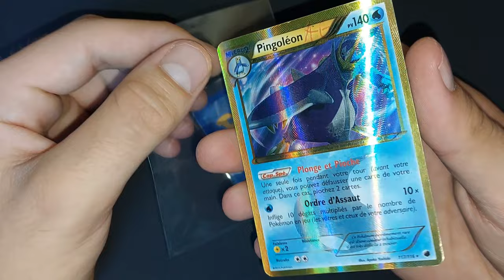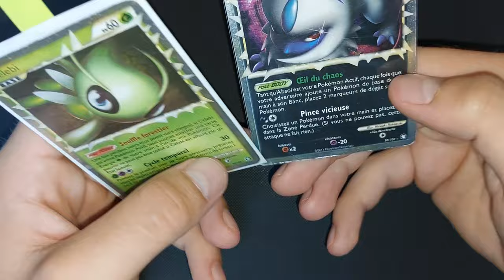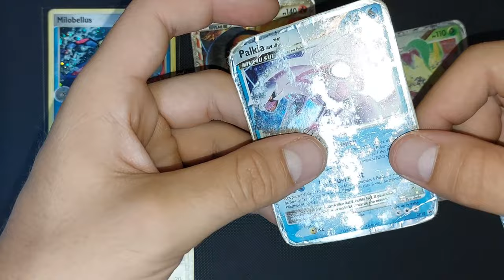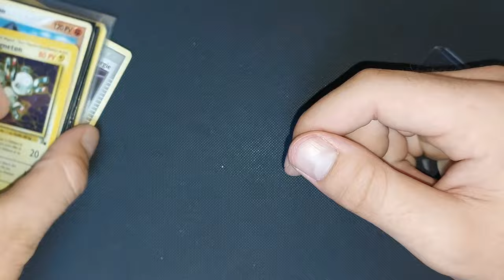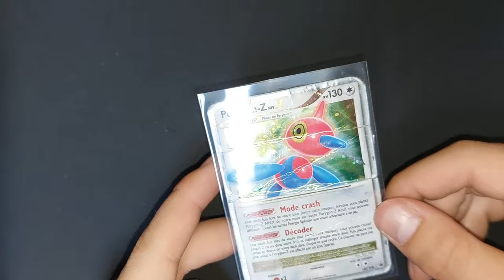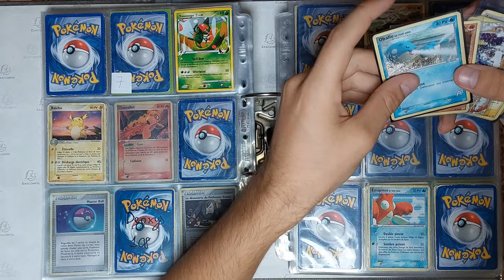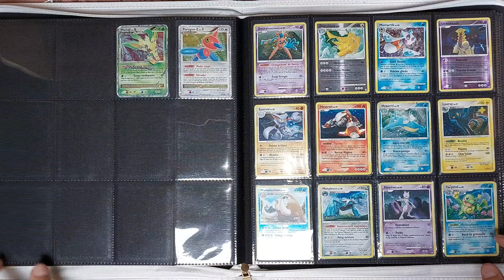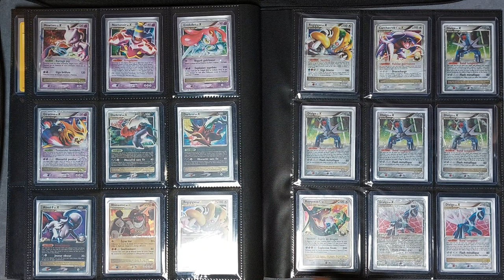Je n'avais jamais ouvert autant de colis pokemon d'un coup ! Réception Pokémon #109